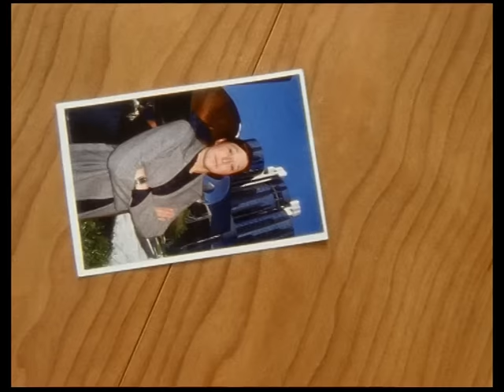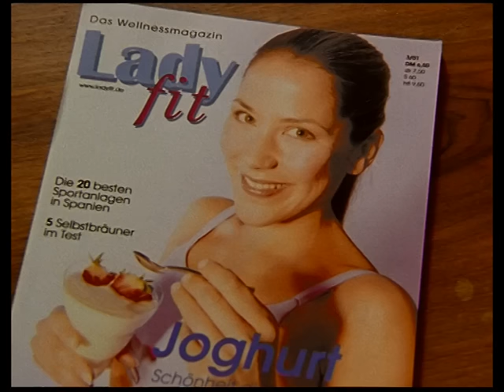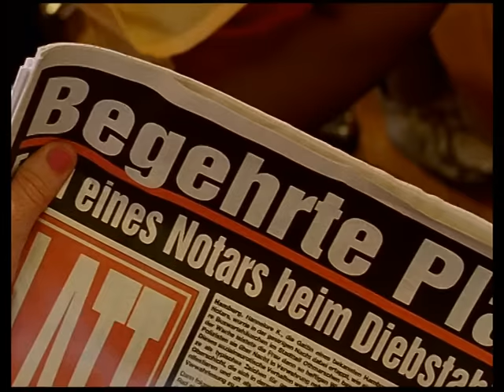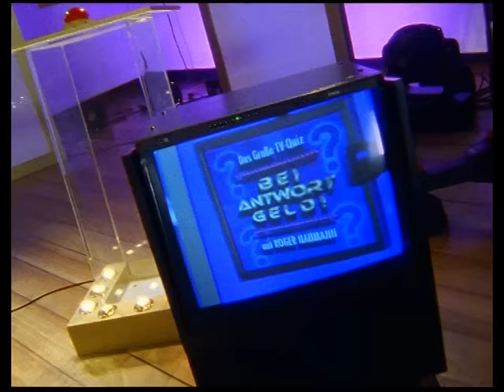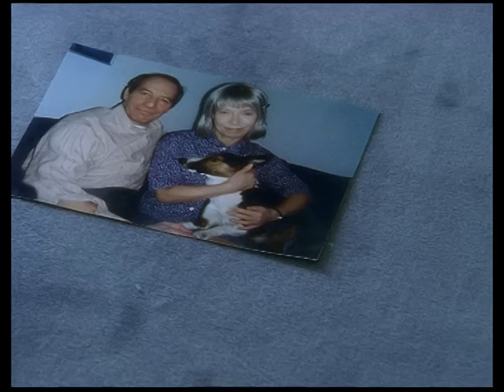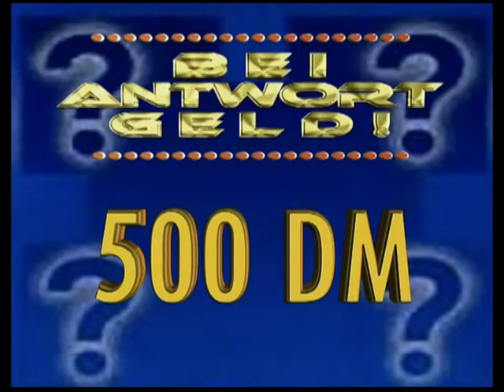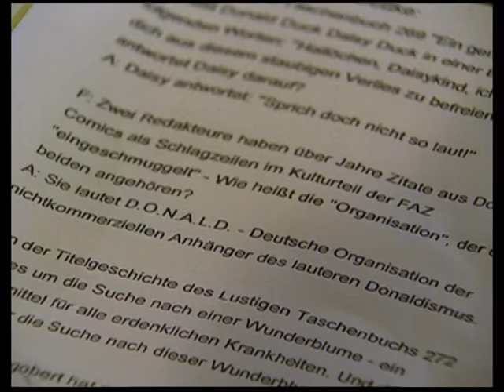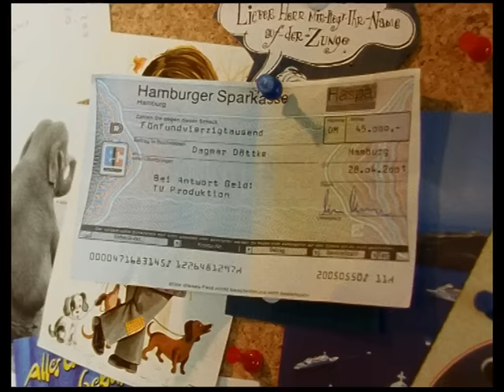Skandal um Julia / Die Quiz-Kandidatin